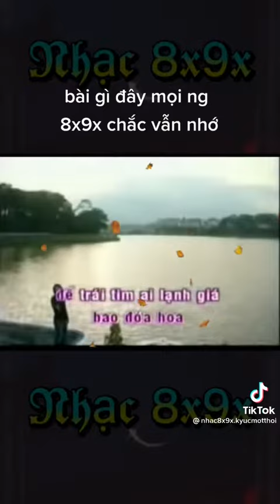nhớ cái lúc theo đuổi 1 cô bạn , chắc người ấy có gia đình rồi còn tôi thì vẫn cô đơn